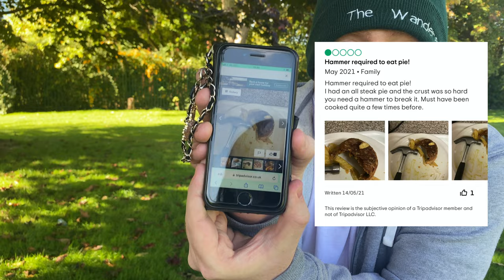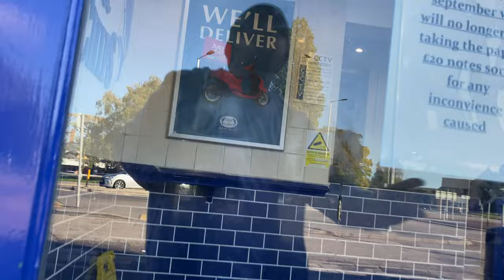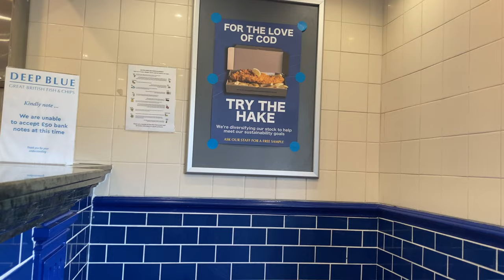Trying out my towns WORST RATED Chippy! Deep Blue, Reading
I've always been so kind with my reviews, so it had to be done.

Today I am trying out a place, that brings out looks of shock to people who hear the name, Deep Blue, it has a reputation, stones in chips, HAMMER to crack open a pie, but that is only the words of others, what is my word? You'll have to watch to find out!

The score rating system!

1: Awful
2: Bad
3: Average
4: Good
5: Excellent.

Then when I do the normal reviews and add Service, Time, Presentation and Taste, to get a score of 20, it would be

4-6: Awful
7-11: Bad
12-14: Average
15-17: Good
18-20: Wanderer Seal of Approval